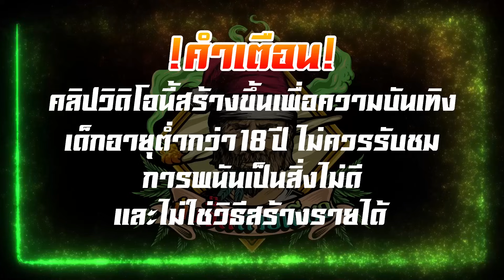Pragmatic Play │ Big Bass Hold & Spinner - เบท40ตังค์ แตก7XXX